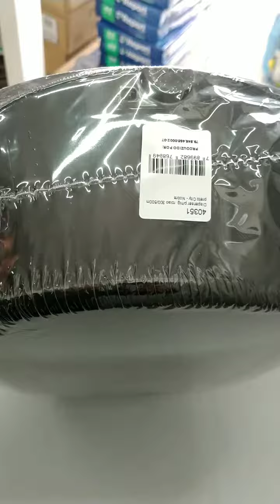Dispenser Para Papel Higiênico Rolão 300/500 Metros Preto Nobre